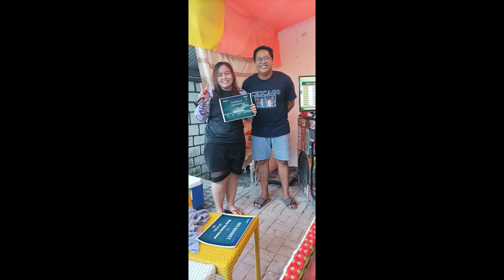Raquil B. De Oro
March 1, 1992 - November 19, 2022